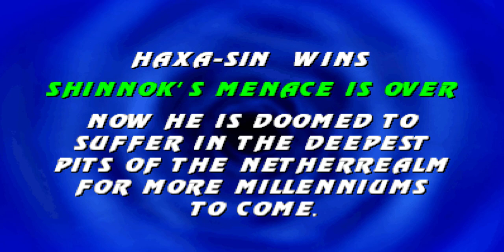Mortal Kombat New Era (2022) Haxa Sin Full Playtough